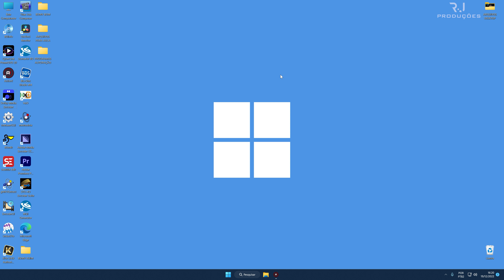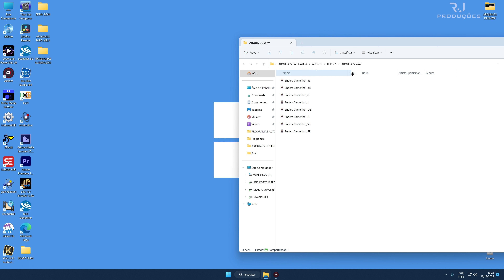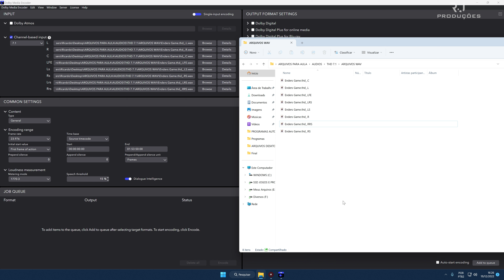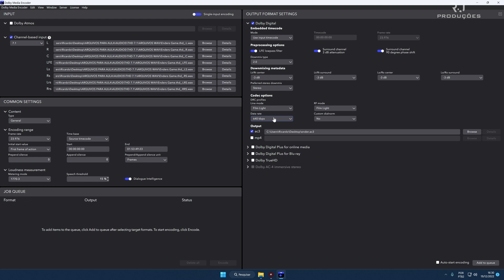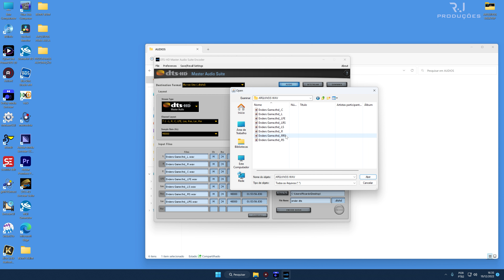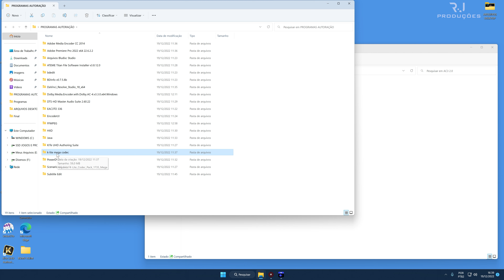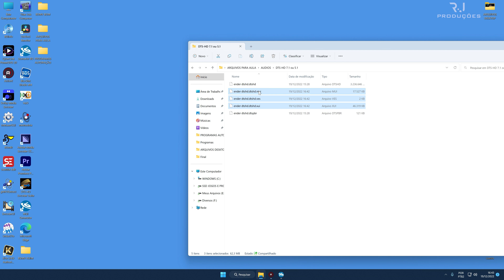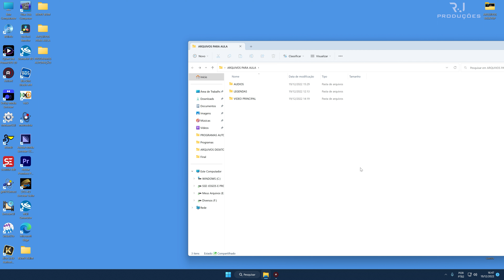01 - Bludisc Studio - Trabalhando com Áudio Compatível para Bluray - Liberado a Público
00:00 - Introdução
02:40 - Exportar Wavs e Criação do TrueHD
09:18 - Criar Audio Downmix 2.0 Dolby Digital AC3
10:45 - Downmix Áudio 7.1 para 5.1
11:30 - Exportar Áudio DTS 5.1
14:08 - Exportar Áudio DTSHD Master Áudio 7.1
15:18 - Exportar Áudio LPCM 2.0 Com o Adobe Media Encoder
16:45 - Verificando Arquivos e Corrigindo Arquivo DTSHD